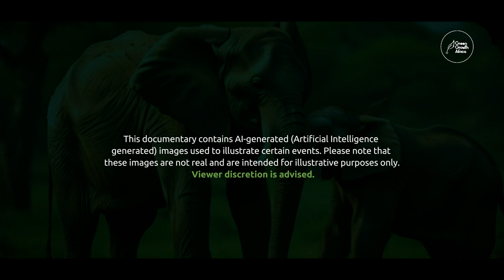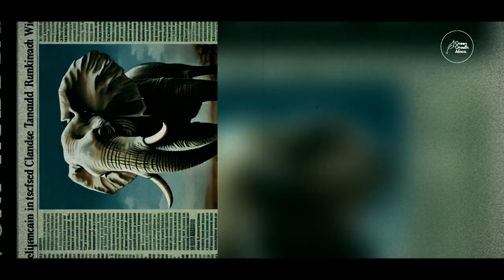How Elephant Population reduced by 90% over a century | Ivory Chase | Green Growth Situation Room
For centuries, the majesty of the African elephant captivated the world. But, with the colonial era came the firestorm ignition of its exploitation, yet, it was modern weaponry coupled with the booming economies of Asia that plummeted the elephant population by a staggering 90% by the 1970s.

Despite the united effort of the international community in imposing a near-total ban on the ivory trade in 1989, the allure of profit continues to drive a ruthless trade. Poachers, armed with sophisticated weaponry, have turned the once-thriving herds into shadows of their former. With the significant ecological loss also comes collateral social and economic losses; altogether constituting significant undesirable impact on human livelihood and communities.

Changing the trajectory will require strengthening law enforcement, raising global awareness, and supporting sustainable alternatives. While global efforts are crucial, local communities are pivotal to elephant conservation and everyone has a crucial role to play: support anti-poaching Initiatives, refuse to procure any product with ivory no matter how old or antique they may be, educate your community on the plight of elephants and the illegal ivory trade, support responsible tourism, say “No” to ivory trade and report suspicious activity to the authorities.

Choose compassion over consumption!

Acknowledgement: Special thanks to The British Museum, World Wildlife Fund (WWF), UN Environment Programme (UNEP), African Wildlife Foundation (AWF) and the IUCN which authored some of the knowledge resources that underline the documentary.

Watch out for the launch of two comprehensive and integrated initiatives on environmental justice with a significant focus on combating environmental crimes including wildlife crimes. We welcome partnerships and support from organisations with similar interests.

Follow us @GreenGrowthHub